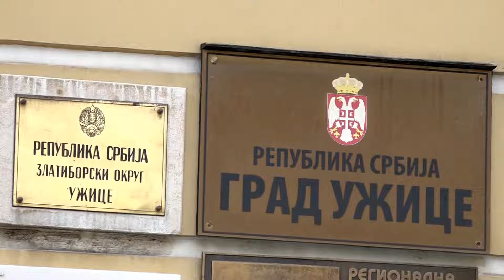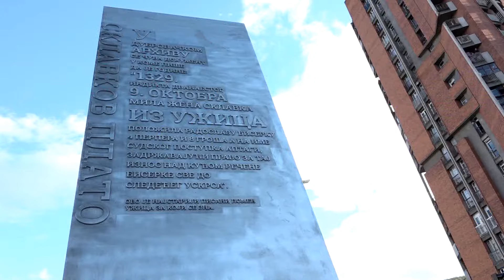Povodom dana grada Uzica / sećanje na 9. oktobar 1329.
Užice je Svečanom akademijom u užičkom Narodnom pozorištu obeležilo Dan grada, sećanje na 9. oktobar 1329. godinu kada je u dubrovačkim spisima ime grada na Đetinji prvi put pomenuto. Svečanosti su prisustvovali mnogbrojni gosti iz javnog I političkog života među kojima I narodni poslanik Dragmoir J. Karić, predstavnici grada Čačka. Gradonačelnik Užica Tihomir Petković prilikom obraćanja istakao je da gradsko rukovodstvo namerava da od Starog grada napravi turističku atrakciju do koje će ljudi lako i bezbedno dolaziti, da oplemeni gradsko jezgro i da, kako je naveo, dobrim idejnim rešenjima grad ulepša i učini ga funkcionalnijim.

Državni sekretar u Ministarstvu državne uprave i lokalne samouprave Bojan Stević je podsetio da je Vlada Republike Srbije opredelila ukupno oko deset miliona evra za rekonstrukciju fabrike vode Petar Antonijević, dečjeg odmarališta na Zlatiboru, za izgradnju i opremanje Prekršajnog i Privrednog suda, stdentskog doma u Krčagovu.

Najistaknutijim građanima i udruženjima za zasluge I dela koja doprinose razvoju Užica su uručena priznanja. Predsednica kineske grupacije Jihai Linda Vong je dobitnik medalje, specijalno za nju rađene, zbog donacije od 340.000 evra za završetak radova i opremanje vrtića na Pori.U ime nagrađenih prisutnima se obratio fudbalski trener radomir antić.

Inače svečanoj sednici pretodilo je pred Gradskom kućom, otkrivenje spomen ploče Sklavku, najstarijem poznatom Užičaninu.

Nedaleko pored spomen biste posađeno je "užičko-kinesko" drvo prijateljstva, u čast privrednika iz Kine koji su obezbedili sredstva  za izgradnju dečjeg vrtića, a u dvorištu Narodbne biblioteke, posađena  je "šuma" prijateljstva.

Povodom dana grada Uzica, Vladika žički Justin osveštao je temelje buduće crkve koja se gradi u naselju Krčagovo, iznad bivše kasarne.